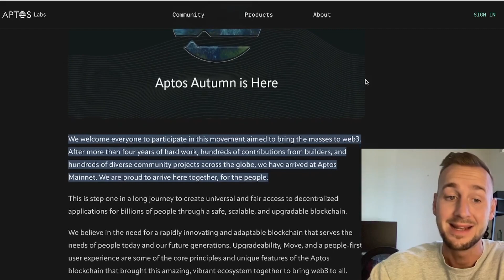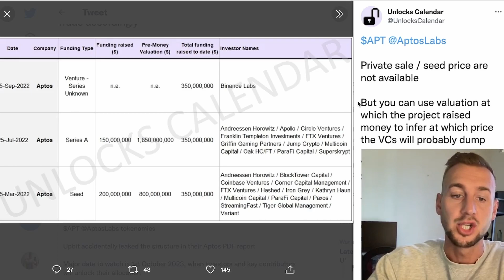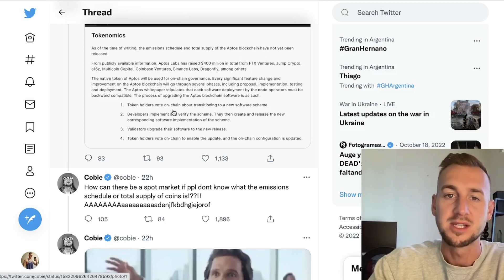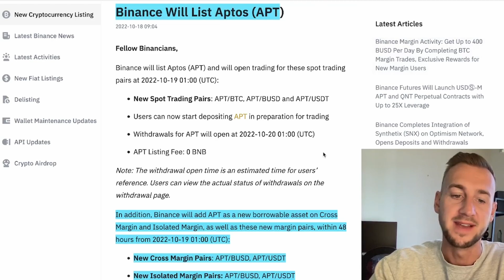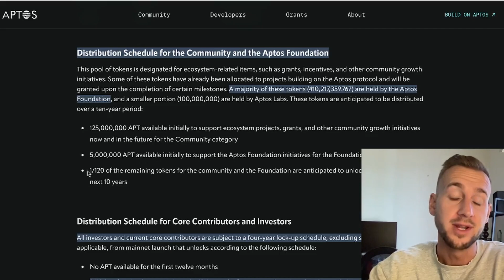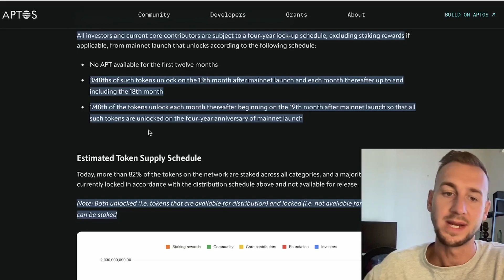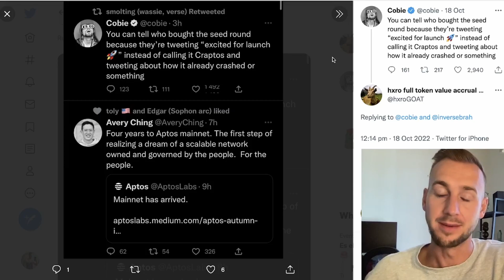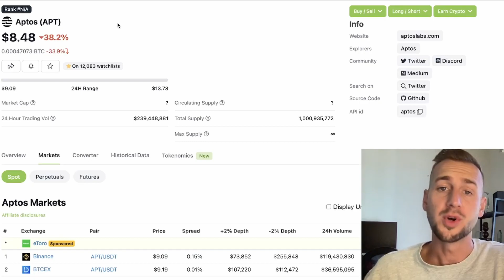APTOS TOKENOMICS! IS THIS A VC PUMP & DUMP?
In this video we take a look at the Aptos Token Launch with very Opaque Tokenomics! The VC investors control the majority of tokens and so the direction of Governance whilst this is an L1 branded as 'for the people'.